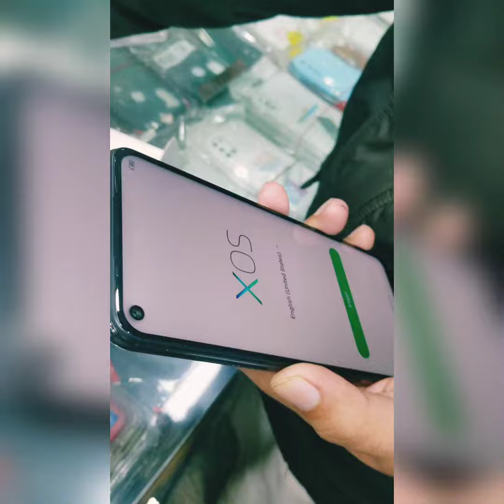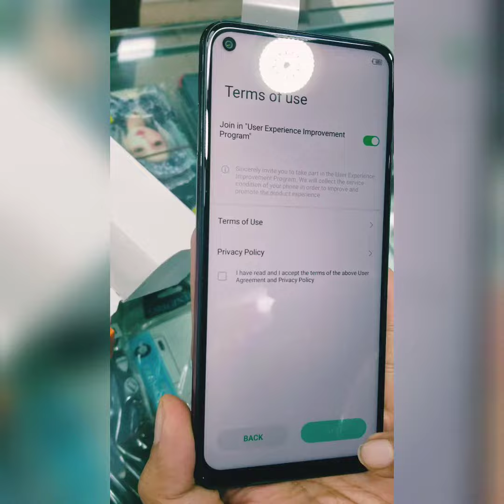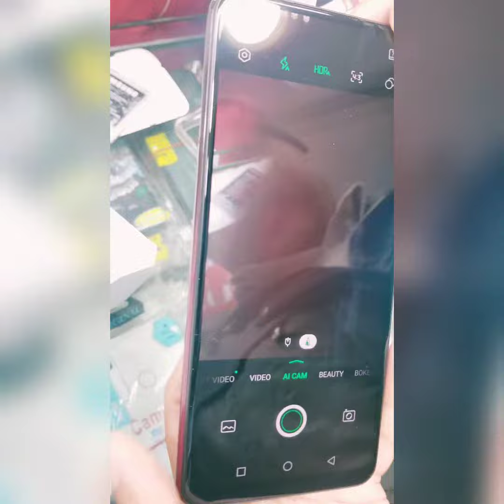Infinix Hot 10 6/128 Full Unboxing & Review